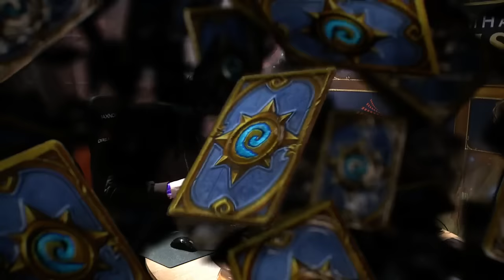Weghuz vs SuperJJ - Dreamhack Winter 2016: Quarterfinal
Game 1: 4:28
Game 2: 17:33
Game 3: 28:08

Game 4: 39:25